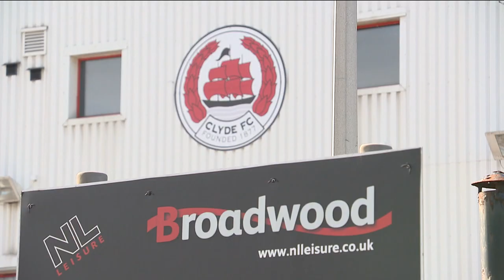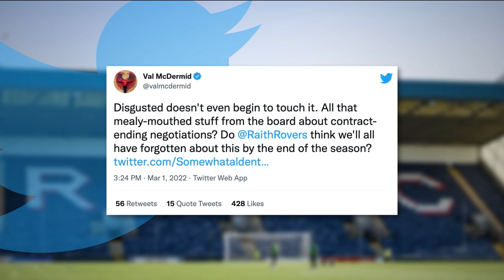Owners of Clyde Football Club's stadium to consider kicking the team out after Goodwillie signing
The owners of Clyde Football Club's stadium are considering kicking them out after the rapist David Goodwillie rejoined the team. He's agreed a loan deal from Raith Rovers.

North Lanarkshire Council says it's now reviewing its commercial relationship with Clyde. In 2017 a civil court judge found Goodwillie had raped a woman.